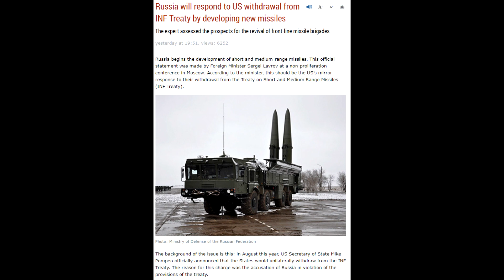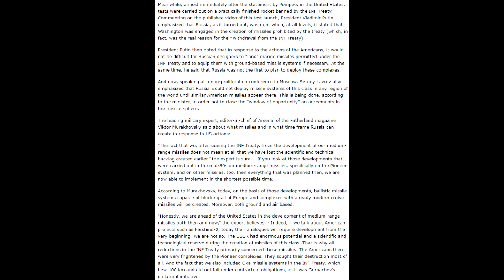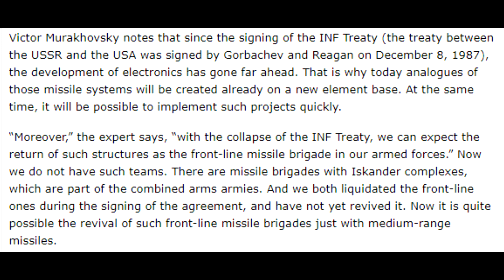Russia will respond to US withdrawal from INF Treaty by developing new missiles. us news .Pm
Russia begins the development of short and medium-range missiles. This official statement was made by Foreign Minister Sergei Lavrov at a non-proliferation conference in Moscow. According to the minister, this should be the US’s mirror response to their withdrawal from the Treaty on Short and Medium Range Missiles (INF Treaty).
Hello
There will be videos for everyone - news 2019, news of the day , news of the week, news of the month, top news , video news, Hot news, political news,
funny news, sad news, criminal news , news hydrometeorological center, latest news, fresh news, foreign news , weather forecast , best news
mood news mod news
ary news live
us news
news
impeachment
election
nigel farage
trump rally
pbs newshour
america's newsroom
rand paul
boris johnson
abc news
nbc nightly news
newshour
pbs
brexit news
cbs
stephanie ruhle
bbc
turkey syria
jeremy corbyn
brexit party
liberal democrats
sky news
dup
2020 election
general election
nicola sturgeon
jo swinson
geo news live
geo news
geo news headlines
azadi march
syria
rabi pirzada
parliament live
brexit live
lbc
pm
cnn